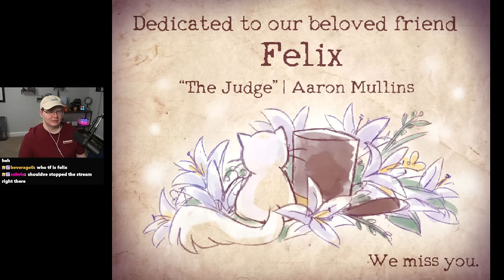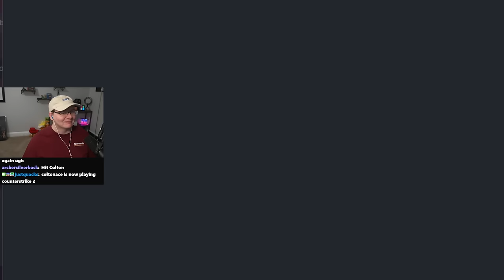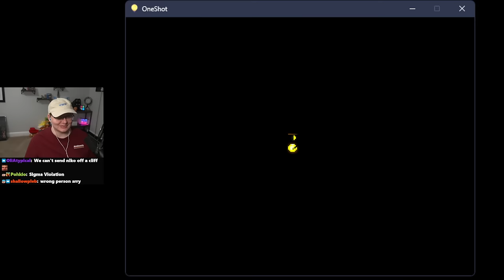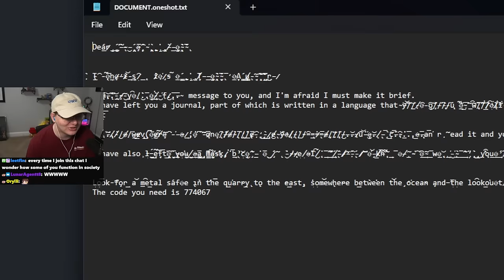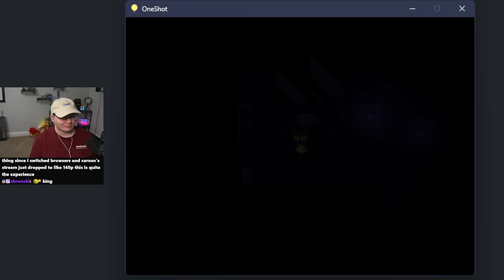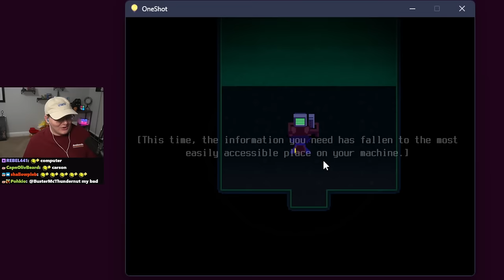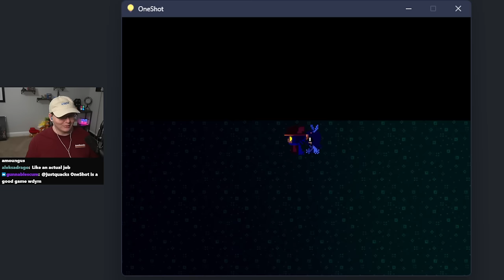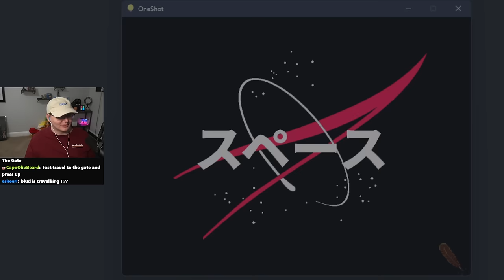Carson plays OneShot: Part 1 (VOD)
there's like 14 minutes of troubleshooting not included in this vod but you didn't miss anything